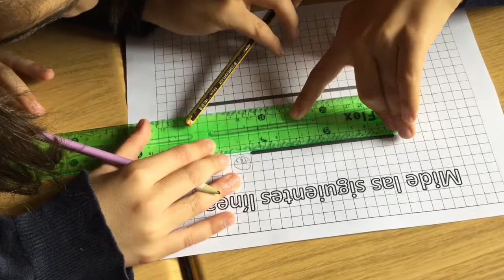Gykana matemática cuarto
Día de las matemáticas